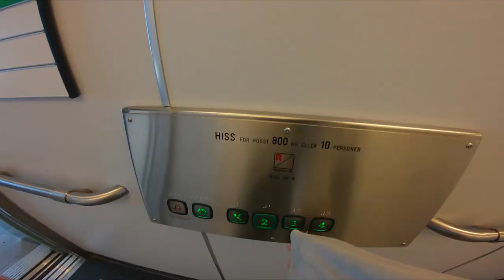Samtalet med läkaren som opererade mig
6 veckor har gått sedan operation och jag är tillbaka på sjukhuset och träffar min läkare och kirurg och ni får se vad han säger om mitt ben nu.

Snap: lydiaemanuelsso

❥ KONTAKTA MIG